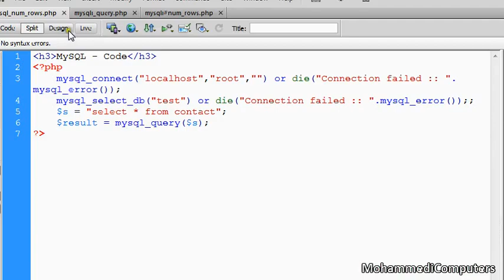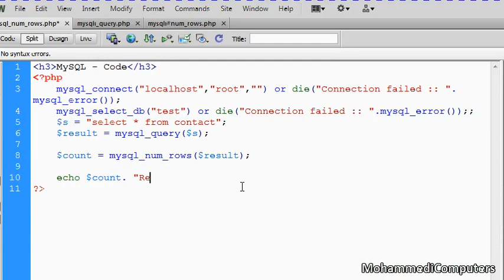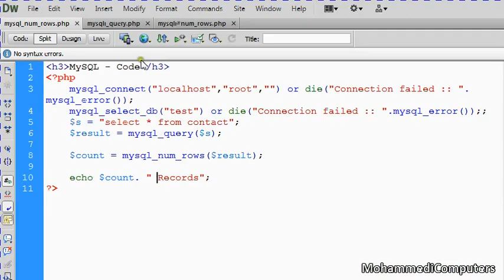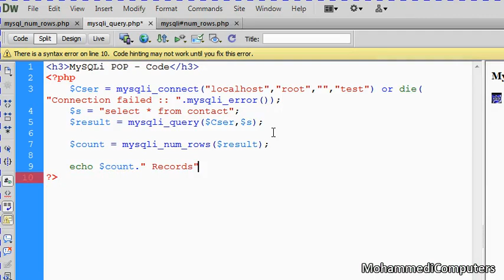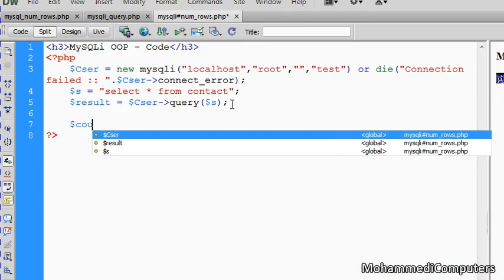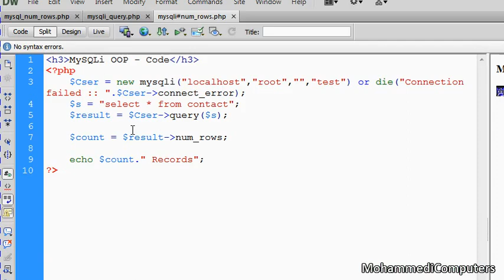03 MySQLi PHP Tutorial - MySQLi Count Rows - Records with PHP Hindi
Video will help you make required changes in MySQLi to count number of records or count number of rows; of resource variable